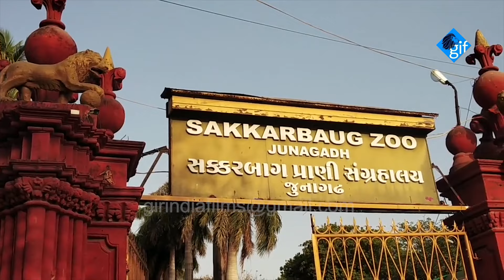Indian bison (Gaur) calf birth in Sakkarbaug सक्करबाग चिड़ियाघर में भारतीय बाइसन (गौर) बछड़े का जन्म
Captive-bred Gaur gives birth to a calf
Captive breeding of Indian Gaur has got yet birth of a calf at Sakkarbaug Zoological Garden in Junagadh recently.

This incident has happened for the first time in this world-famous Sakarbagh zoo of Junagadh. Because the zoo administration has got another big success when a healthy calf has been born due to the successful breeding of Indian Bison (Gaur) living in a captive state. This has spread happiness among the zoo staff and wildlife lovers.

The calf, which weighs around 25 kg, and its mother are healthy and the former is being given special care by veterinarians at Sakkarbaug zoo. The number of Gaurs has now increased to 4, including one male and two females.

“The calf is on a special diet that comprises coconut, bananas, and greens, in addition to milk. The mother and calf are kept away from other animals as a precaution,” said zoo Range forest officer Mr. Nirav Kumar.

Vulnerable species
The Indian Gaur (Bos gaurus) is a large bovine native to South Asia and Southeast Asia. It has been listed as a vulnerable species by the International Union for Conservation of Nature since 1986, as its population is on the decline.

Gaurs are the heaviest and strongest of all wild cattle, weighing around 1,500 kg (males) and 1,000 kg (females). In south India, they are found in the Western Ghats in the national parks at Wayanad, Nagarhole, Mudumalai, and Bandipur.

The Asiatic lion (Panthera leo persica) is found only at the Gir national park in the Gujarat state of India in the world, which is listed as Endangered on the IUCN Red List because of its small population. Since 2015, Gir Forest National Park has steadily increased. In June 2020, the 15th Asiatic Lion Census was conducted over an area of about 30,000 km (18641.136 sq mi), the lion population was estimated at 674 individuals, comprising 159 adult males, 262 adult females, 115 Subadult, And 138 cubs. The lion population in and around the Growth rate of 28.87 % (But now the lion estimated population about 1000 above)

Conservation:
In 1904, only 11 Asiatic lions were left in the Gir forest. Then Nawab of Junagadh Mohabbat Khanji banned hunting and started the work of conservation. Since then, the Lions population has been steadily increasing. The Forest Department has also been doing commendable work on the lion conservation project and the local people have the biggest role in the campaign. And it is considered the most successful story of efforts to increase the population of an endangered wildlife species.

Lion-human friendship:
The Asiatic lion is a social royal animal, it does not attack all humans, Lions often live around villages and fields for easy hunting of cattle, Due to presence of the lion, farmers are benefiting, because animals that harm the crop (Nilgai, deer, wild boar and porcupine) do not come into the fields. So, local people are getting economic benefits due to the tourism industry. Here lions and humans have a mutual friendship because they respect each other.

Save Asiatic lion
We are working to save the rare Asiatic lion and all the wild animals and the forest through this channel, we are making humble efforts to give correct information by changing the misconceptions spread in the society. Due to the increasing lion population, he is regaining his lost areas, now the forest department is facing a big challenge, so, it is our duty to support the forest department in the campaign to save the lion. We want to do a lot, hope you all will support us.

About Us:
We are working in the Gir forest and Gujarat (INDIA) for the last 25 years. We have Asian lions, wild animals, biodiversity, flora and fauna, and the "Siddi" community of African origin videos and photographs huge archive of unique, rare, and historical events. And you can watch a continuous live stream of unique videos of rare wild animals from Great forests across India. If you want to watch unimaginable videos of unheard stories with incredible information about wild animals?